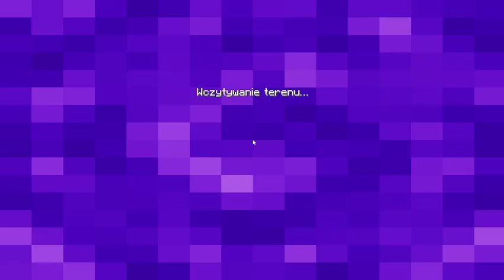Minecraft bed wars episode 702